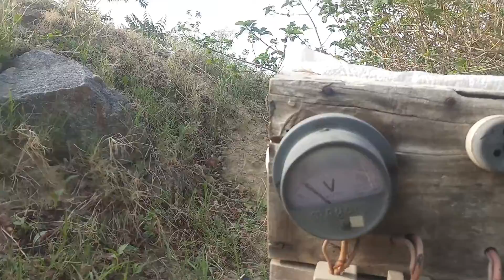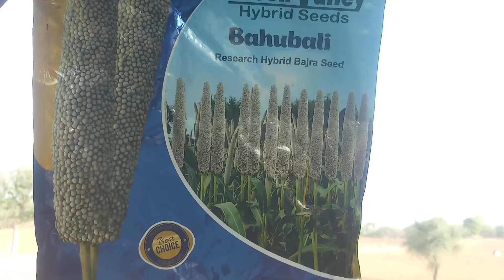🌿vairal blogs ||🌿my farmer first blogs || राजस्थान खेती का पहला ब्लॉग🌿indianfarmer blog 🔥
🌿vairal blogs ||🌿my farmer first blogs || राजस्थान खेती का पहला ब्लॉग

👉नमस्कार किसान साथियों मैं दिनेश कुमावत राजस्थान नागौर से हूं इस चैनल में सभी प्रकार के खेती से रिलेटेड ब्लॉक  वीडियो आते हैं तो कृपया इस चैनल को सब्सक्राइब करें शेयर करें धन्यवाद आपका एक सब्सक्राइब हमारी मेहनत का फल है 🙏🙏

राजस्थान खेती ब्लॉग,
राजस्थान खेती ब्लॉग amu,
राजस्थान खेती ब्लॉग answer,
राजस्थान खेती ब्लॉग asmr,
राजस्थान खेती ब्लॉग all,
राजस्थान खेती ब्लॉग bond,
राजस्थान खेती ब्लॉग bce,
राजस्थान खेती ब्लॉग baby,
राजस्थान खेती ब्लॉग book,
राजस्थान खेती ब्लॉग bow,
राजस्थान खेती ब्लॉग cm,
राजस्थान खेती ब्लॉग color and size,
राजस्थान खेती ब्लॉग color,
राजस्थान खेती ब्लॉग cole,
राजस्थान खेती ब्लॉग clean,
राजस्थान खेती ब्लॉग channel,
राजस्थान खेती ब्लॉग country,
राजस्थान खेती ब्लॉग dm,
राजस्थान खेती ब्लॉग do,
राजस्थान खेती ब्लॉग dog,
राजस्थान खेती ब्लॉग dj,
राजस्थान खेती ब्लॉग dance,
राजस्थान खेती ब्लॉग donട,
राजस्थान खेती ब्लॉग end,
राजस्थान खेती ब्लॉग explain why,
राजस्थान खेती ब्लॉग episodes,
राजस्थान खेती ब्लॉग ever,
राजस्थान खेती ब्लॉग english,
राजस्थान खेती ब्लॉग en,
राजस्थान खेती ब्लॉग edit,
राजस्थान खेती ब्लॉग failed,
राजस्थान खेती ब्लॉग for face verification,
राजस्थान खेती ब्लॉग for 0≤t≤3,
राजस्थान खेती ब्लॉग family,
राजस्थान खेती ब्लॉग fix,
राजस्थान खेती ब्लॉग full,
राजस्थान खेती ब्लॉग g/mol,
राजस्थान खेती ब्लॉग grid= 4 orderby= rating,
राजस्थान खेती ब्लॉग go,
राजस्थान खेती ब्लॉग hydrogen,
राजस्थान खेती ब्लॉग hd lens w/2x,
राजस्थान खेती ब्लॉग hd lens,
राजस्थान खेती ब्लॉग hair,
राजस्थान खेती ब्लॉग home,
राजस्थान खेती ब्लॉग he,
राजस्थान खेती ब्लॉग happy,
राजस्थान खेती ब्लॉग hit,
राजस्थान खेती ब्लॉग in,
राजस्थान खेती ब्लॉग invalid 'times' value,
राजस्थान खेती ब्लॉग ingilizce,
राजस्थान खेती ब्लॉग ice,
राजस्थान खेती ब्लॉग instrumental,
राजस्थान खेती ब्लॉग jordan,
राजस्थान खेती ब्लॉग jan,
राजस्थान खेती ब्लॉग jay,
राजस्थान खेती ब्लॉग justin bieber,
राजस्थान खेती ब्लॉग kj,
राजस्थान खेती ब्लॉग k n,
राजस्थान खेती ब्लॉग karaoke,
राजस्थान खेती ब्लॉग kevin langu,
राजस्थान खेती ब्लॉग lyrics,
राजस्थान खेती ब्लॉग lasting,
राजस्थान खेती ब्लॉग love,
राजस्थान खेती ब्लॉग live,
राजस्थान खेती ब्लॉग little,
राजस्थान खेती ब्लॉग means,
राजस्थान खेती ब्लॉग music,
राजस्थान खेती ब्लॉग movies,
राजस्थान खेती ब्लॉग make,
राजस्थान खेती ब्लॉग mix,
राजस्थान खेती ब्लॉग noʎ ɟi,
राजस्थान खेती ब्लॉग none of the above,
राजस्थान खेती ब्लॉग now,
राजस्थान खेती ब्लॉग nba,
राजस्थान खेती ब्लॉग new,
राजस्थान खेती ब्लॉग no,
राजस्थान खेती ब्लॉग not,
राजस्थान खेती ब्लॉग of these,
राजस्थान खेती ब्लॉग old,
राजस्थान खेती ब्लॉग pdf,
राजस्थान खेती ब्लॉग p(b)=,
राजस्थान खेती ब्लॉग pkg,
राजस्थान खेती ब्लॉग pick,
राजस्थान खेती ब्लॉग pop,
राजस्थान खेती ब्लॉग play,
राजस्थान खेती ब्लॉग piano,
राजस्थान खेती ब्लॉग queen,
राजस्थान खेती ब्लॉग qui,
राजस्थान खेती ब्लॉग quick,
राजस्थान खेती ब्लॉग remix,
राजस्थान खेती ब्लॉग read,
राजस्थान खेती ब्लॉग recipe,
राजस्थान खेती ब्लॉग reaction,
राजस्थान खेती ब्लॉग roblox,
राजस्थान खेती ब्लॉग song,
राजस्थान खेती ब्लॉग sözleri,
राजस्थान खेती ब्लॉग sentence,
राजस्थान खेती ब्लॉग show,
राजस्थान खेती ब्लॉग slowed,
राजस्थान खेती ब्लॉग soul,
राजस्थान खेती ब्लॉग tax,
राजस्थान खेती ब्लॉग the lcd is,
राजस्थान खेती ब्लॉग thaadikal,
राजस्थान खेती ब्लॉग tiktok,
राजस्थान खेती ब्लॉग tutorial,
राजस्थान खेती ब्लॉग tok,
राजस्थान खेती ब्लॉग time,
राजस्थान खेती ब्लॉग tik siwa,
राजस्थान खेती ब्लॉग units,
राजस्थान खेती ब्लॉग up,
राजस्थान खेती ब्लॉग uzi,
राजस्थान खेती ब्लॉग u🍑,
राजस्थान खेती ब्लॉग use,
राजस्थान खेती ब्लॉग videos,
राजस्थान खेती ब्लॉग vision,
राजस्थान खेती ब्लॉग watson,
राजस्थान खेती ब्लॉग with,
राजस्थान खेती ब्लॉग workout,
राजस्थान खेती ब्लॉग weather,
राजस्थान खेती ब्लॉग will,
राजस्थान खेती ब्लॉग years,
राजस्थान खेती ब्लॉग ye,
राजस्थान खेती ब्लॉग ye ne demek,
राजस्थान खेती ब्लॉग yട,
राजस्थान खेती ब्लॉग youtube,
राजस्थान खेती ब्लॉग yoga,
राजस्थान खेती ब्लॉग zero,
राजस्थान खेती ब्लॉग zoom,
राजस्थान खेती ब्लॉग zumba,
राजस्थान खेती ब्लॉग za,
राजस्थान खेती ब्लॉग 1.7,
राजस्थान खेती ब्लॉक 2018,
राजस्थान खेती ब्लॉक 2f,
राजस्थान खेती ब्लॉक 20,
राजस्थान खेती ब्लॉक 3,
राजस्थान खेती ब्लॉग 6 букв,
राजस्थान खेती ब्लॉग 9